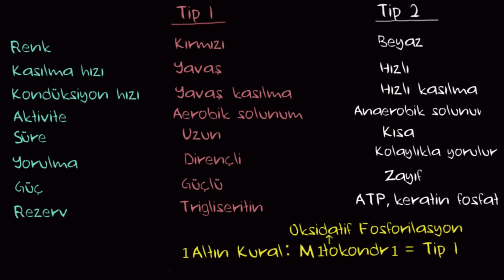Tip 1 ve Tip 2 Kas Dokuları (Sağlık ve Tıp)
Type 1 and type 2 muscle fibers